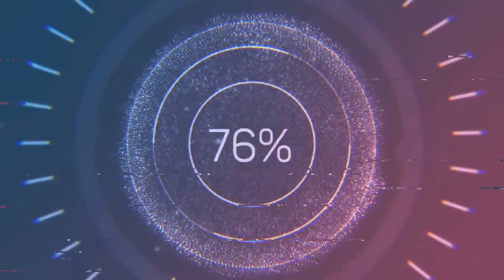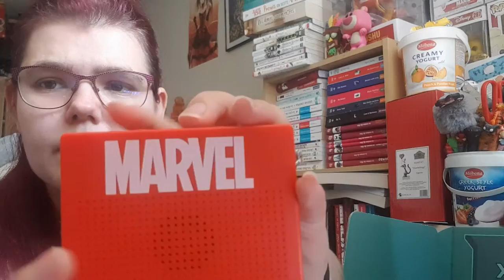Ouverture de Wootbox du mois de juillet 2021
Hola il est l'heure tant attendue .Ouverture de Wootbox du mois de juillet 2021.
Mon compte:

bebeclochette10

Clochette Arizona

Livraddict :
bebe clochette

ma wishliste:

Vinted :
clochette6715